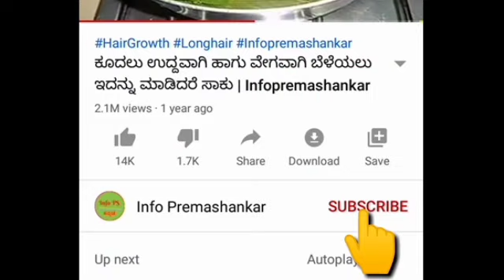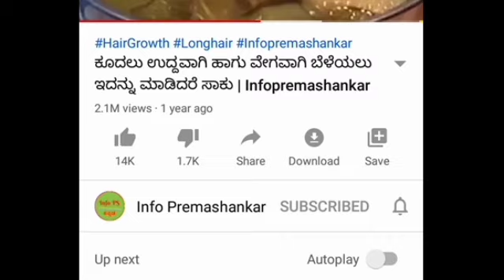ಗರ್ಭಿಣಿಯರು ಅರಿಶಿನ ಸೇವಿಸುವುದರಿಂದ ‌ಹೀಗೆಲ್ಲಾ ಆಗುತ್ತಾ ! Health benefits of taking turmeric in pregnancy